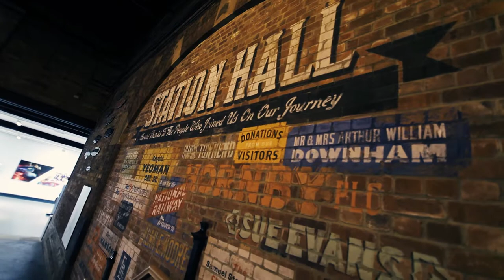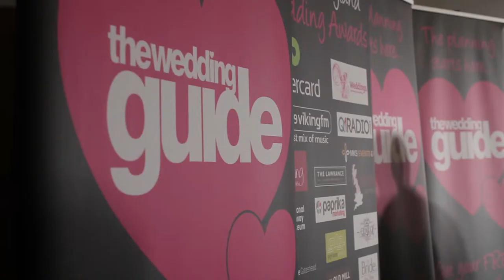NOEWA 2013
North of England Wedding Wedding Awards by The Wedding Guide